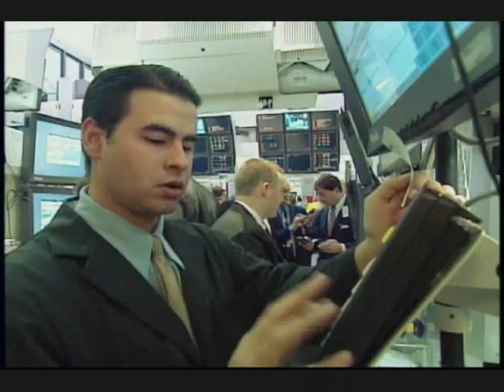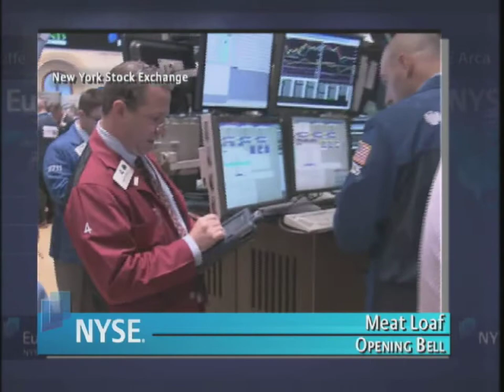21 June 2010 Meat Loaf to Promote New CD Album, "Hang Cool Teddy Bear," at NYSE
Meat Loaf visits the NYSE to celebrate the recent release of his new CD album, "Hang Cool Teddy Bear." In honor of the occasion, Meat Loaf (Michael Aday) rings The Opening BellSM.
"Meat" has a 35 year career as a recording artist beginning with the multi-platinum "Bat Out Of Hell" and a lengthy acting career that began with "Rocky Horror Picture Show" and features performances in 51 movies.

Meat Loaf's new CD, "Hang Cool Teddy Bear," released by Roadrunner Records, was produced by Rob Cavallo and features guest performances by Jack Black, Hugh Laurie, Brian May, Kara DioGuardi, the Darkness' Justin Hawkins and Steve Vai.